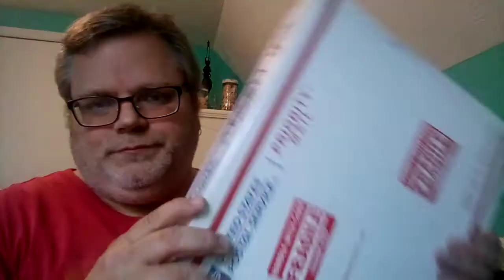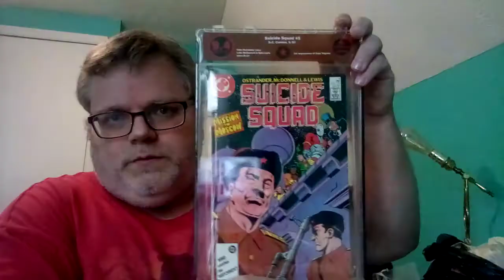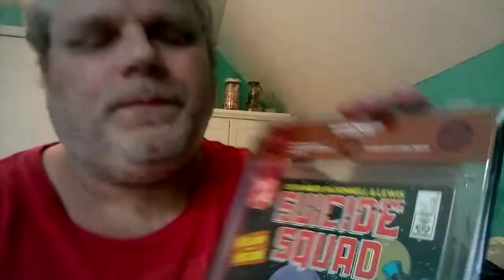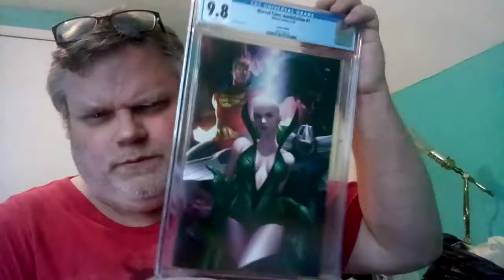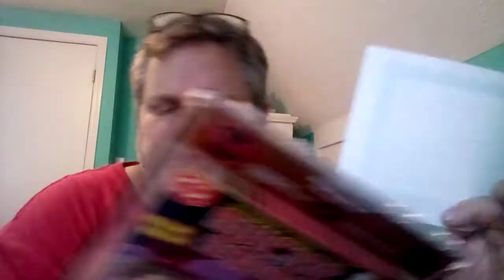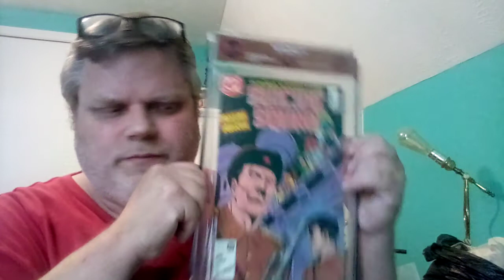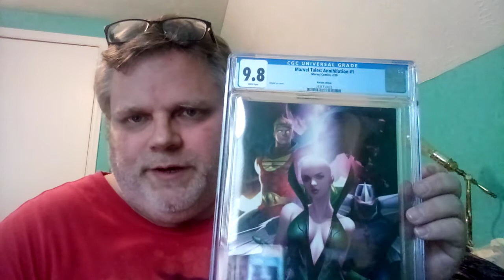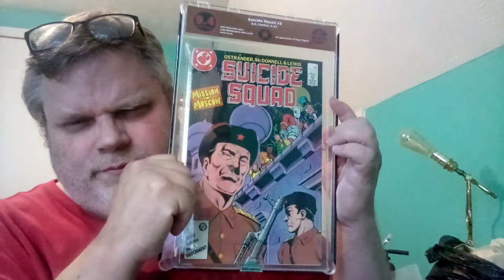unboxing EGS/My EGS unboxing what grade did I get!!!!!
EGS unboxing!!! And comparing CGC, CBCS, PGX and EGS!!!